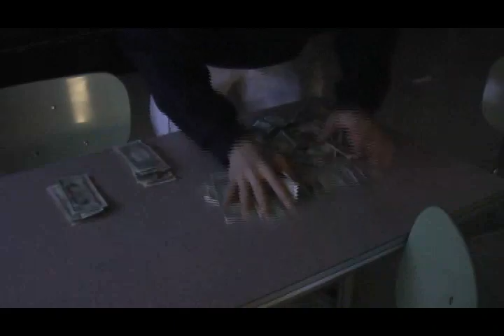Trust (A short film by Chris Cichra)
A short film about a couple of guys trusting a strange kid, which proves to be a poor decision. (Those are gun shot sounds at the end, when I exported it as a quicktime it ruined the sound quality, I will try to re-export this with better sound). Enjoy.